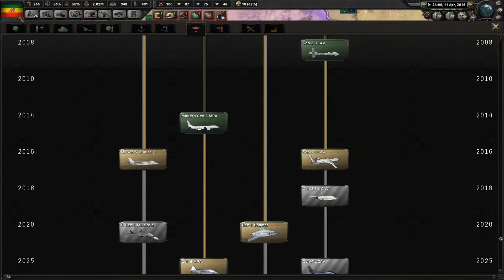HOI 4 Ethiopian Conquest Episode 19 - North African Pacification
In this episode, we discover that we are in danger of not being able to secure the entire African coast due to a number of guarantees. our equipment overhaul continues as we develop new towed artillery, new guns and begin research on new multiroles. Unable to find a country to obtain important resources from, we were forced to engage in trade hampering our construction efforts. The war in Morocco was another crushing victory for our armoured army.

Mods Used:
Millennium Dawn
Millennium Dawn More Variants

All music is owned or licensed by Paradox Interactive for Hearts of Iron 4.